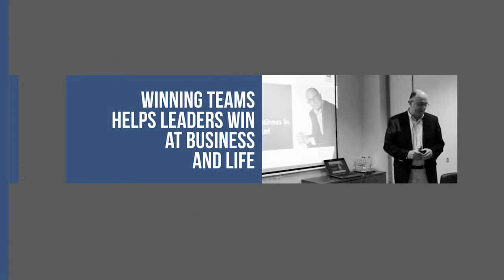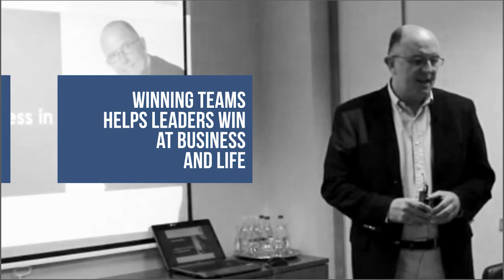Build Your Business with an Outsource Model — and Make It Work! | Episode # 150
Resource Links:

➜ “10 Key Traits Of Top Business Leaders”

Setting up and maintaining a physical team to manage a business has become more challenging, especially in terms of financial resources. Fortunately, executives have discovered the outsource model. This model has made business management more efficient, and at a much lesser expense and inconvenience.

In today’s episode, joining us is Charley Valher, co-founder of Outsourcing Angel and founder of Valher Media. He’s here to share with us his experiences in managing an outsource team. He also talks about how he overcomes many challenges of working with individuals virtually.

If you are interested in building and managing your business efficiently through an outsource model, check out these episode highlights and tune in to the show!

What We Talked About in This Episode:

➜ How Charley Started with Outsourcing
➜ The Football Team Analogy
➜ “Winning the Week” System
➜ Getting the Culture Right
➜ Communication and Management Tools
➜ Overcoming Cultural Differences Among Team Members
➜ Integration and Onboarding Process
➜ Retention Strategy
➜ Other Non-Financial Benefits of Outsourcing
➜ Book Recommendation and Daily Rituals

About Our Guest:

Charley Valher is a serial business owner and educator from Melbourne, Australia. He is also the co-founder of Outsourcing Angel. Charley is best known for his unique approach to building businesses via podcasting and developing companies in a way that creates more time and leverage for the business owner.